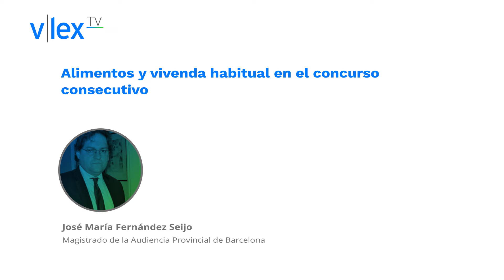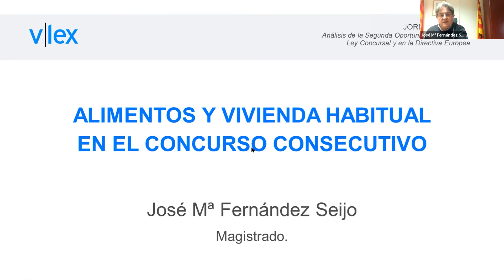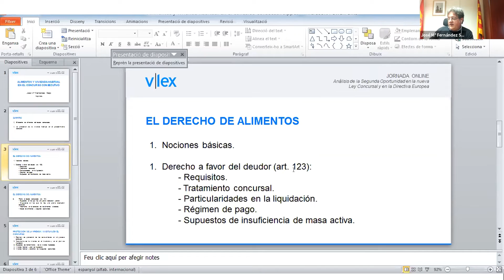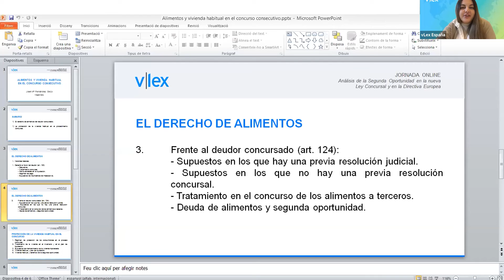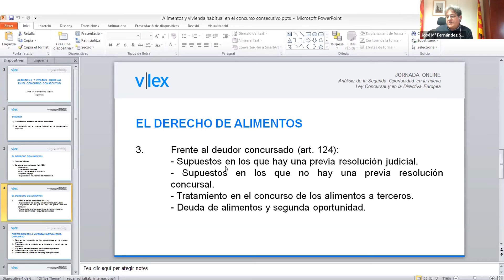Alimentos y vivienda habitual en el concurso consecutivo | José Maria Fernández Seijo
El Ilmo. Sr. José María Fernández Seijo es Magistrado de la Audiencia Provincial de Barcelona y coautor del Práctico Segunda Oportunidad de vLex. En la jornada expuso la problemática de los alimentos y la vivienda habitual en el concurso consecutivo.